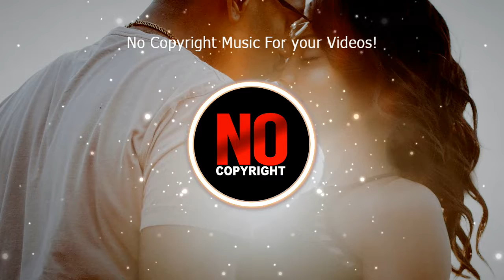❤ Love | Emotional Romantic Background Music (No Copyright)